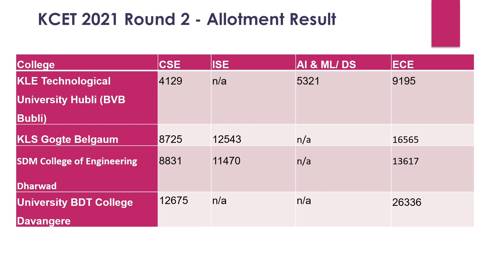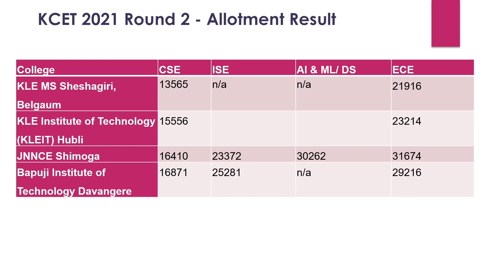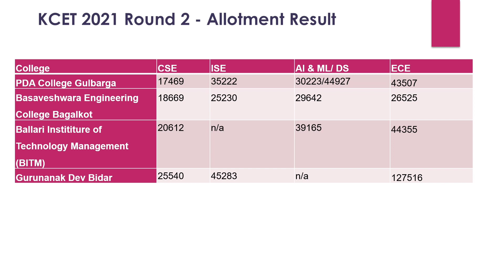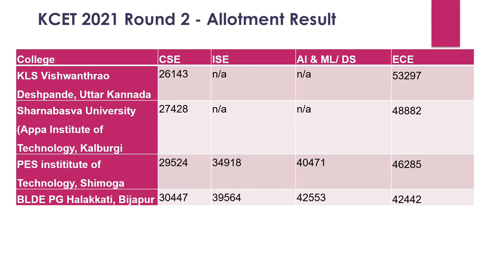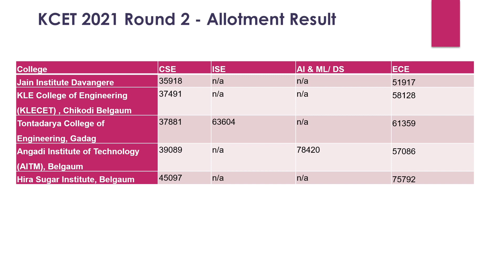KCET 2024|Top Engineering colleges in North Karnataka|top colleges in Hubli|Best colleges in Belgaum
top engg colleges in karnataka,
top colleges in karnataka for engineering,
top 10 government engineering colleges in karnataka through kcet,